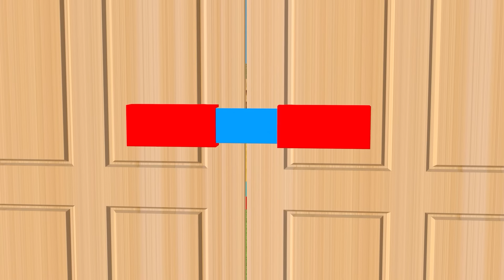Scary Teacher 3D vs Squid Game Open Level 1 to 6 Honeycomb Candy Shapes Times Challenge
Scary Challenge Family is a thrilling game filled with excitement and interesting stories!